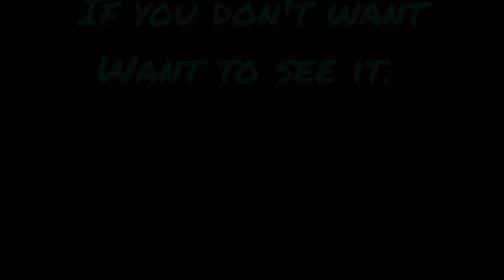Vlog # 70 | 10/09/20 | Back to the yard, finally!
Music credits

The Appalachian Trail by Hunter Quinn

Vagabond Train by Dez Moran

End to what you start (Instrumental version) by Marc Torch